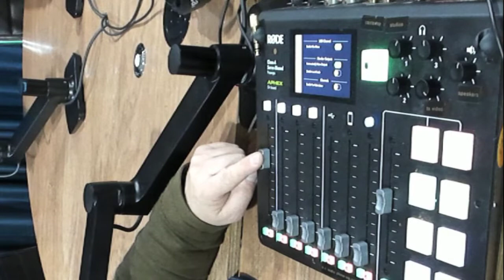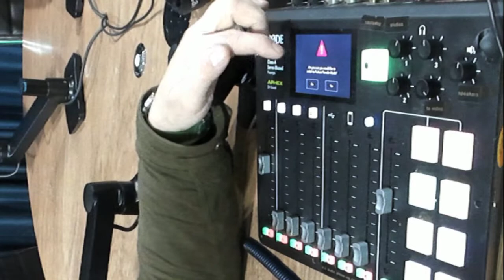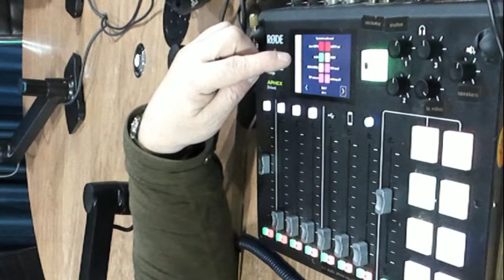Rodecaster Pro Firmware 2.00 quick review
Derek runs through some of the huge benefits of the 2.00 firmware update for the Rodecaster pro Podcasting mixing console.
these include:
Uploading from the SD card via cable.
Multiple Sound Banks
Saving Sound Banks to the PC
Saving all settings for cloning multiple machines or different uses.
Automatic Room Monitor cutout when mic sliders are up, preventing accidental feedback.
the option to preview pre-fader levels before mixing a channel into the recording.